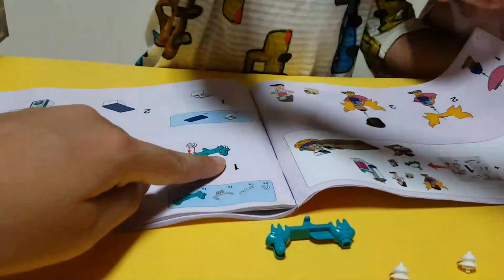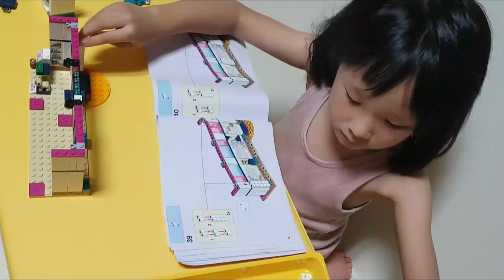레고프렌즈 41344 안드레아의 액세서리 매장을 소개합니다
레고프렌즈 신제품이 우리집에 놀러왔어요!
조립하는 모습 부터 함께 노는 모습까지 ~
귀여운 아이들이 놀이하는 모습을 감상하세요 :)